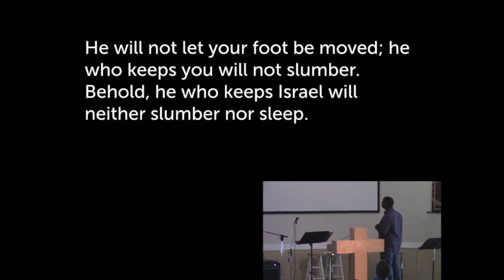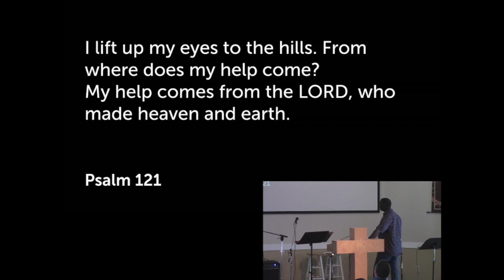Derrick Liferidge Ps 121 Sermon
Mosaic Church, May 2nd, 2021. Derrick Liferidge preaches from Psalm 121 on keeping our eyes on Jesus during difficult times.